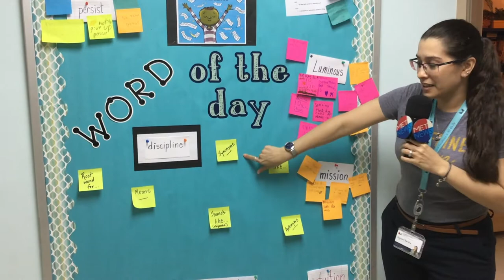Friday 19 Oct 2018